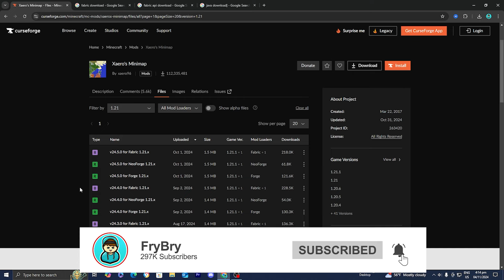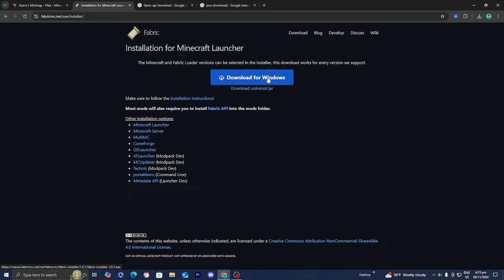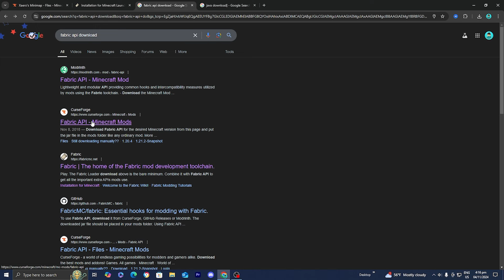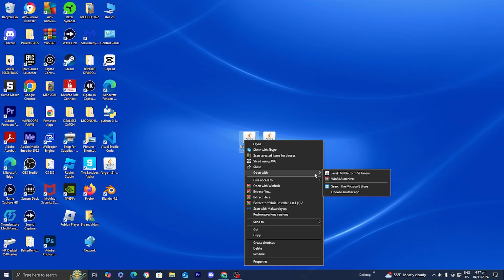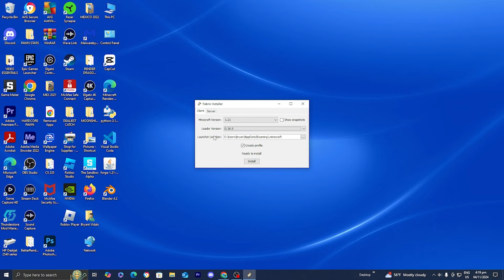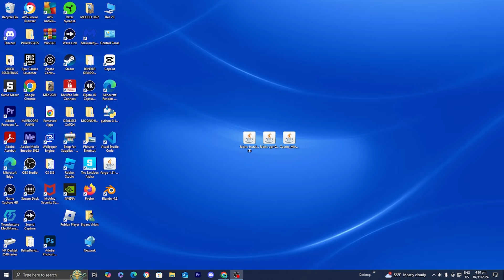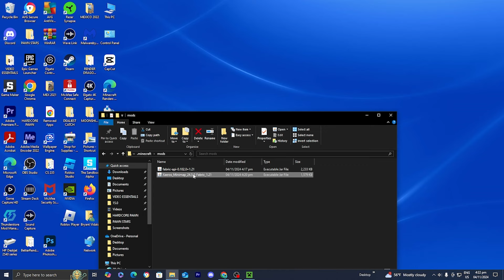How To Download Minimap Mod For Minecraft! (1.21.3) - Xaero's Minimap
Looking to download Xaero's Minimap for Minecraft 1.21? In this video, we'll show you step-by-step how to get this popular mod installed and running in your game. Don't miss out on this essential tool for navigating and exploring in Minecraft!